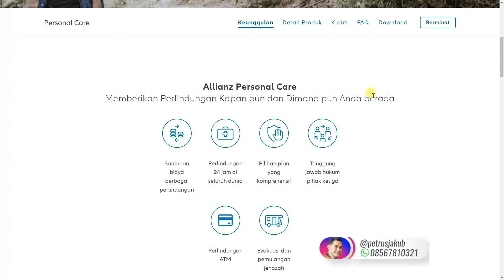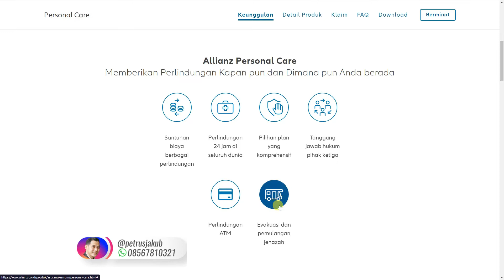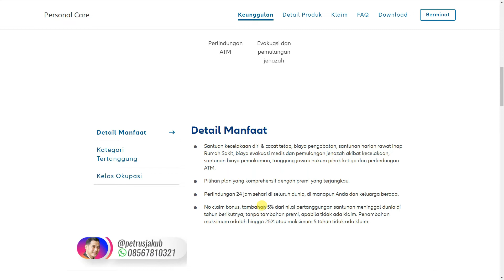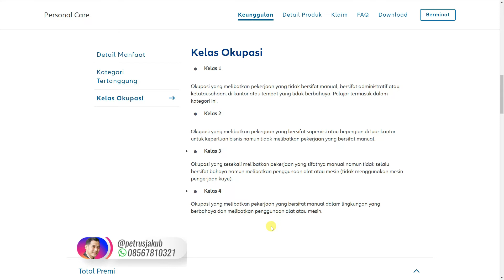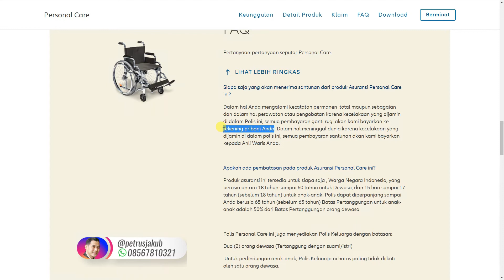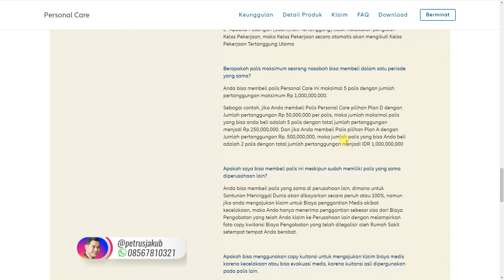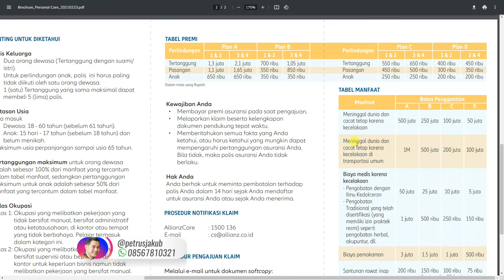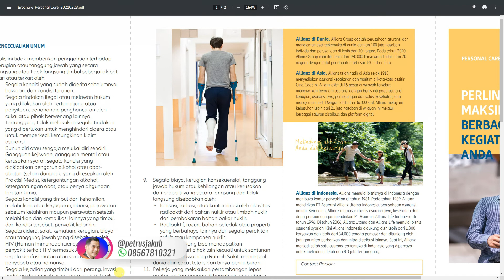Personal Care (Asuransi Kecelakaan Diri Terbaik)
Hidup penuh resiko, di manapun, kapanpun.

Kini kamu bisa terlindungi 24/7 bahkan di seluruh dunia.

Premi sangat ringan dan terjangkau, perlindungan sangat lengkap menyeluruh.

Inilah PERSONAL CARE dari Allianz, Asuransi kecelakaan diri yang dapat melindungi Anda senantiasa.

Salam hangat,
@petrusjakub - Allianz Life Changer
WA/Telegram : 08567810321